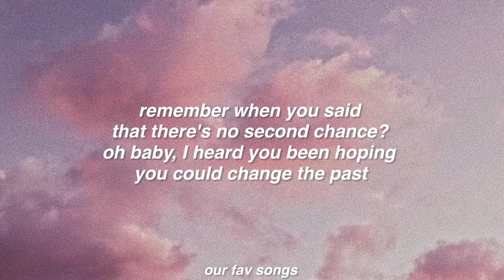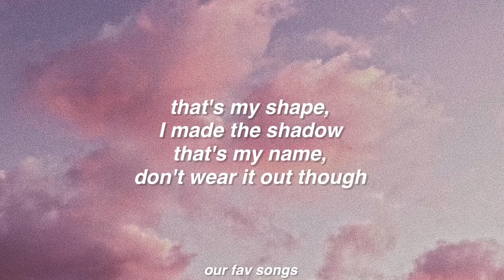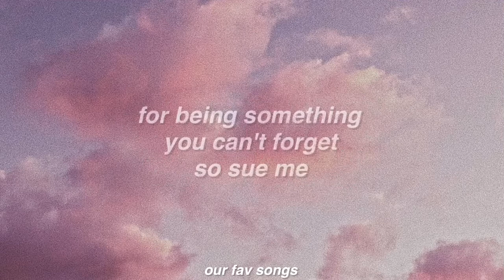sue me - sabrina carpenter (lyrics/letra)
comenten que otra canción quieren que suba!